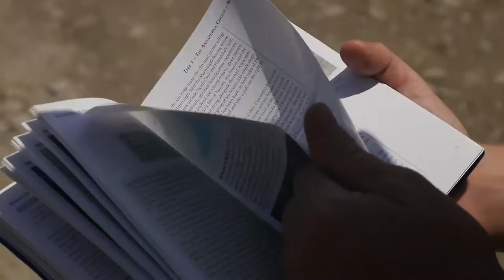Annapurna, Nepal | Student & School Group Trips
You don't need to be a mountaineer or super elite athlete to visit Nepal. You just need two feet and a heartbeat - and the will to want to see one of the most beautiful places on earth. Our vlogger William Shears headed to the Annapurna region to find out why it is so special.